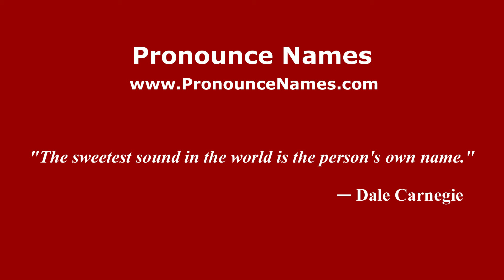How to pronounce Ferenc Puskás (Spanish/Spain) - PronounceNames.com